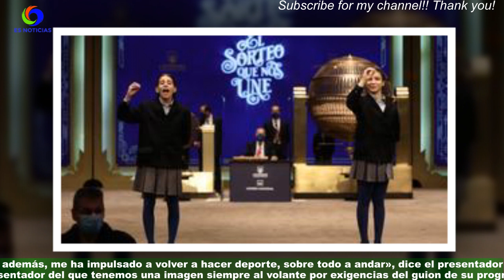Helena Garcia Melero, Quim Masferrer y Eloi Vila: veteranos y un debutante... con mucho corazón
Cinco caras muy conocidas de TV-3 por su labor al frente de programas de entretenimiento y/o informativos y una más,cuya voz es fácilmente reconocible por los oyentes de Catalunya Ràdio, serán los encargados de hacer latir una edición de 'La Marató' que se centra en las enfermedades cardiovasculares.Tres mujeres y tres hombres que vivirán con emoción la tarea más gratificante que se les puede encomendar a lo largo del año.